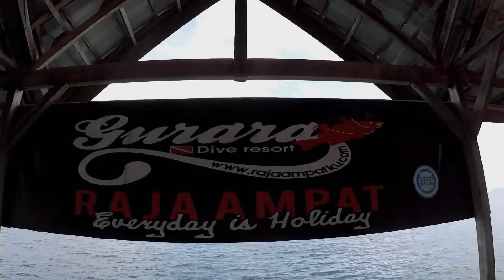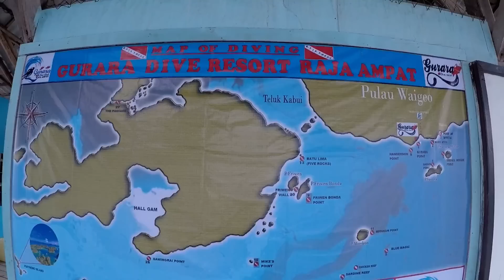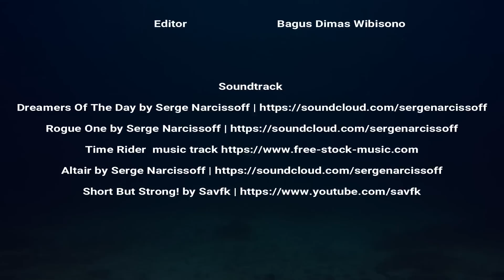Diving Raja Ampat 2019 - Underwater Paradise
2 Day trip on the Waisai, Mioskon, Sauwandarek, Yenbuba and Pyanemo - Raja Ampat exploring the beautiful and colourful reefs of the Raja Ampat in March 2019. Shot in Gopro Hero 5 Black (mostly 85%) and Olympus TG5.

Camera: Gopro Hero 5 Black with Red Filter and Big Blue VL6000P.

Dive Operator : Gurara Dive Resort
Dive Instructors : Nelson Uada, Kennedy Wenas, Yani, Jayantoro Pilomali.

Soundtrack :
1. Dreamers Of The Day by Serge Narcissoff
2. Rogue One by Serge Narcissoff
3.  Time Rider music track
4. Altair by Serge Narcissoff
6. Aurora by Serge Narcissoff